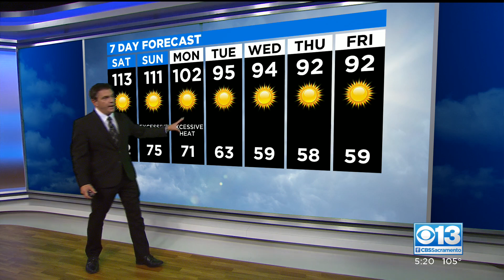Friday Evening Forecast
Dave Bender has your evening forecast for the Sacramento area.